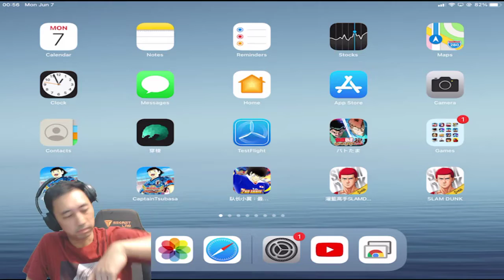Yu Yu Hakusho GENKAI Battle Spirits FIRST IMPRESSION! 幽☆遊☆白書 GENKAIバトル魂(スピリッツ)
Pls join the following communities if you are interested in this game!